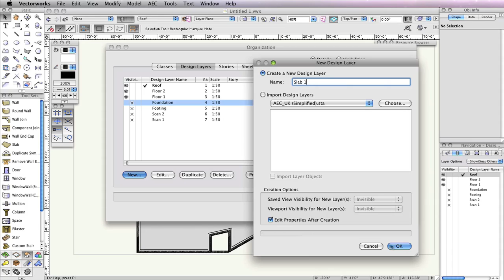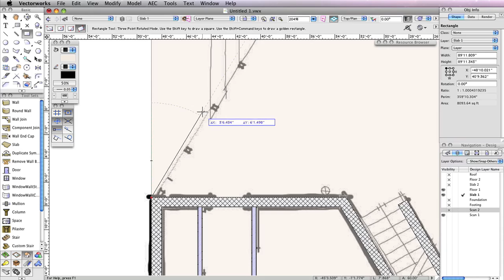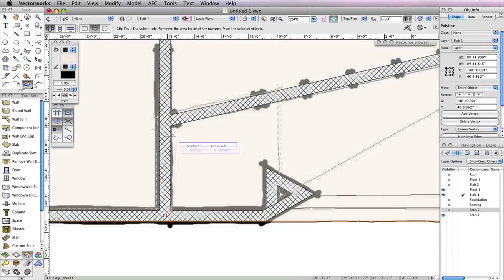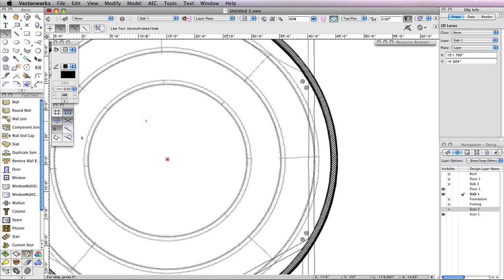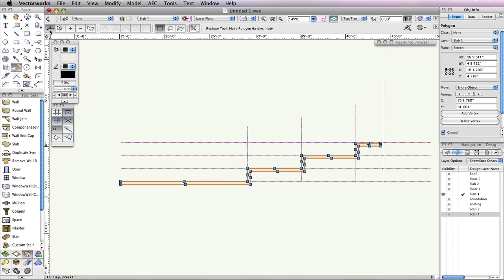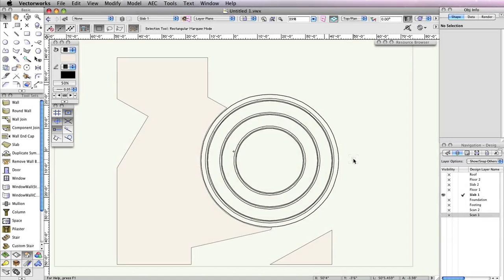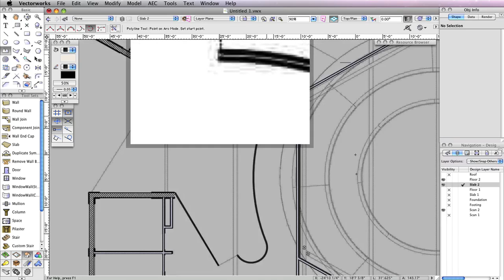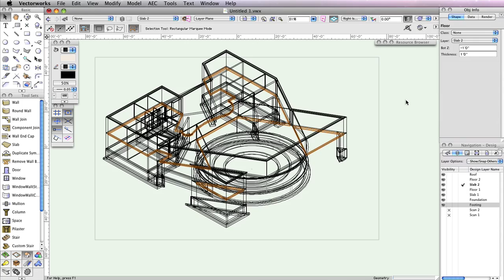GSG - Vectorworks Architect 2016 - 05 Creating The Floors Finish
In this video, you’ll create the slabs for the project using the polygon tool. The polygon shapes will be used with the Floor command to create the slabs. To create the slab in the circular auditorium, you will layout the slab profile and then use the Sweep command to form the steps.